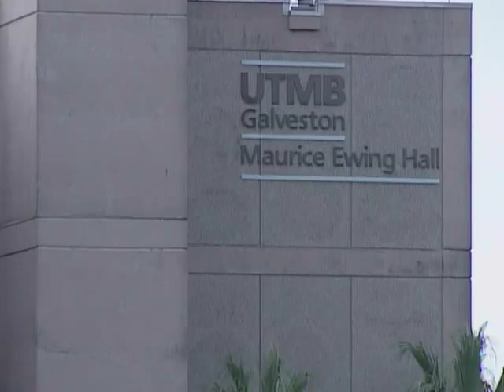The Galveston Face - A Ghostly Mystery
In this news story from 2002, Brendan Keefe and Wally Crow enlist the Lonestar Spirits Paranormal Investigators and explore historical records to see if the stain on the side of a UTMB building has an other-worldly origin.